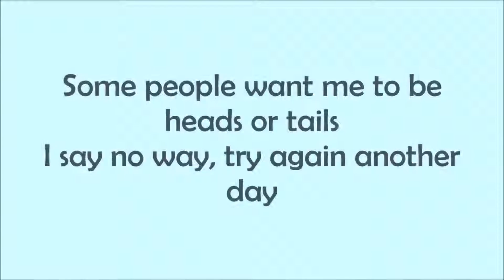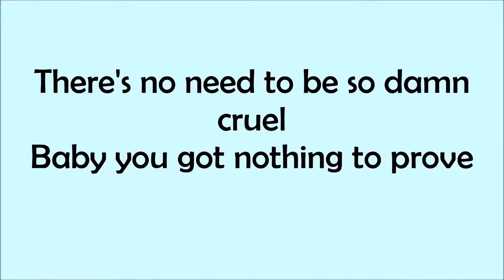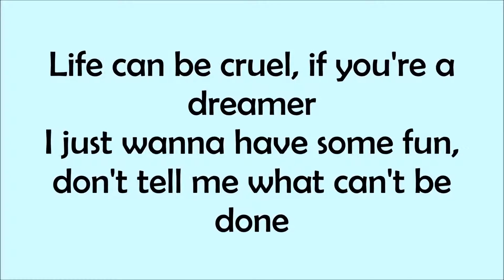You Know You Like It